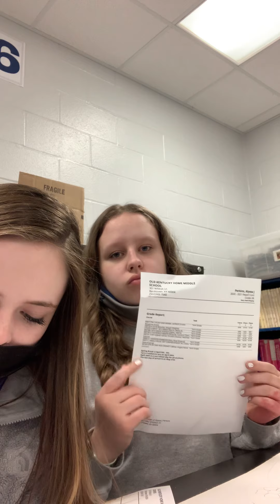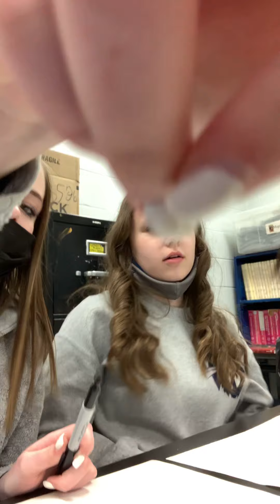school vlog in art w baes